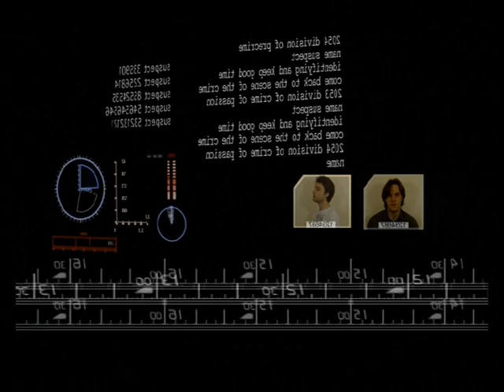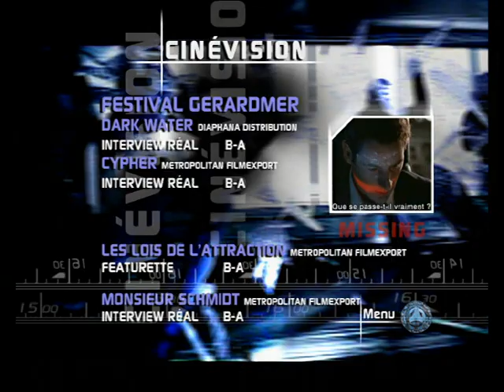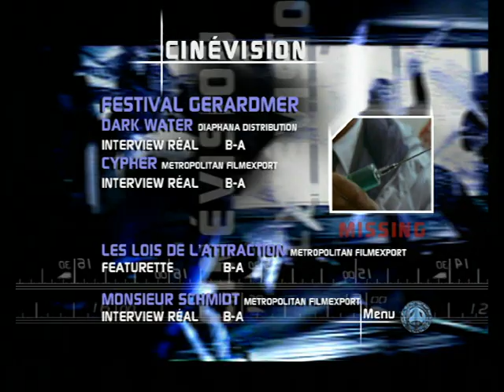DVDvision menus DVD n°30 Minority Report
En 1999, DVDvision est le premier magazine au monde à offrir un DVD dans chaque numéro.
Une formule qui ne bougera pas jusqu'à la disparition du magazine.
Les menus sont entièrement conçus sur place, conjointement à la rédaction des articles et les maquettes et au montage des programmes originaux, un défi surhumain au vu de la masse de travail à effectuer, que l'équipe réussi a mener à bout (non sans laisser au fil des premiers numéros certains collaborateurs sur le côté).
Ici, les menus du numéro 30.
A revisionner pour l'ambiance, et les graphismes.